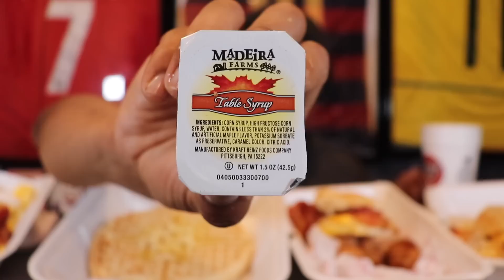First Time EVER Trying Huddle House!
REAL ONES PERKS!